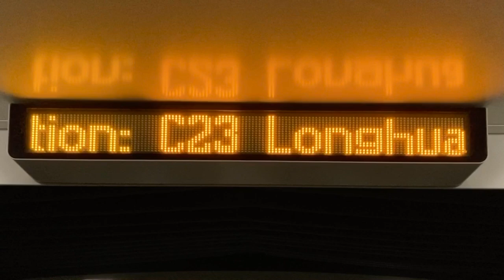高雄捷運 LRT 環狀輕軌(環状軽軌) 車內(車内) LED顯示器(LED電光掲示板) 愛河之心站